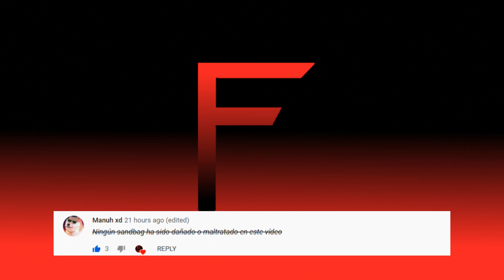SSF2 1.2.4 All Final Smash in Mini Mode (Special Smash)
Super Smash Flash 2 (1.2.4) All Final Smash in Mini Mode (Special Smash)